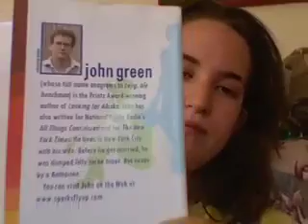ANAGRAMMING TO DECREASE WORLD SUCK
NERRDS UNITE! SLAM! WAM! CRACK! AGED GOO! or ANAGRAMMING TO DECREASE WORLDSUCK! (a secret sibling video.)